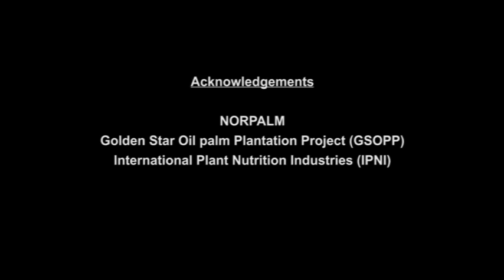Solidaridad Palm Oil: Training Video on Pruning & Canopy Management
Training video on best management practice for Palm Oil farming. It looks into how, why and when to carry out pruning and canopy management.

Learn more about the work Solidaridad does to support sustainable and inclusive supply chains in Palm Oil